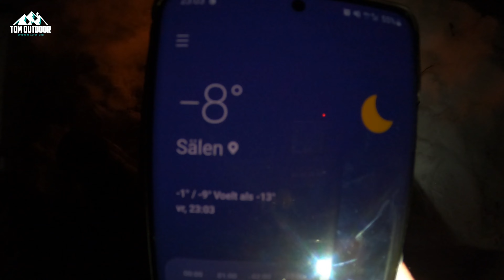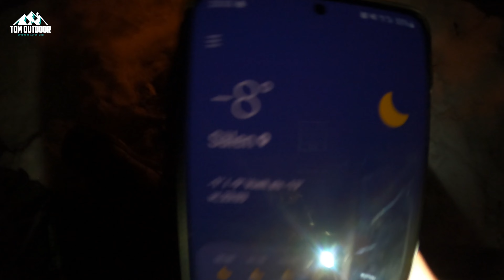OVERNACHTEN IN DE SNEEUW ZONDER TENT MET -15°C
In deze video slaap ik in mijn eentje in de sneeuw zonder tent.
Het is -15°C in de nacht en ik heb het erg koud.
Gaat dit goedkomen? Check de video nu:)

Wij waarderen het enorm als je deze video liked en reageert!:)